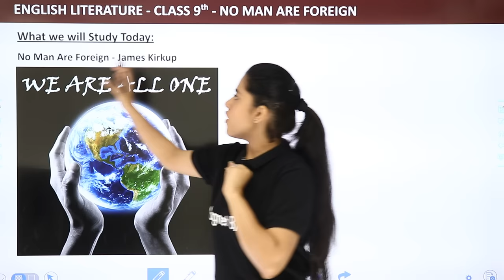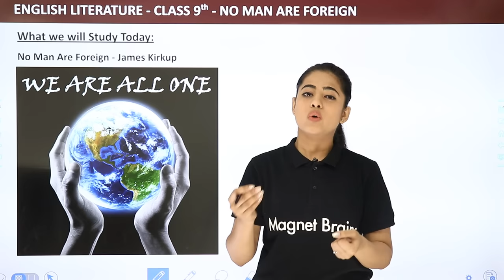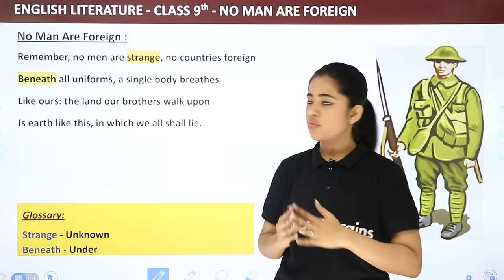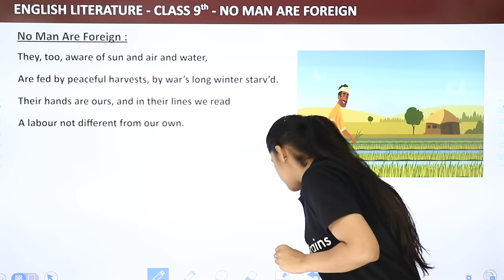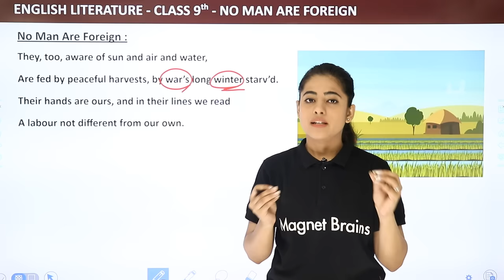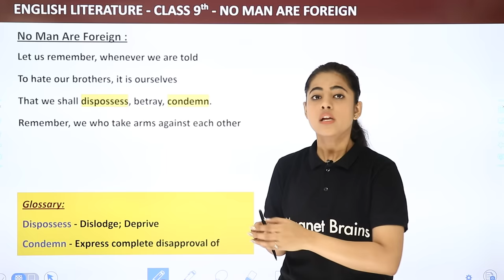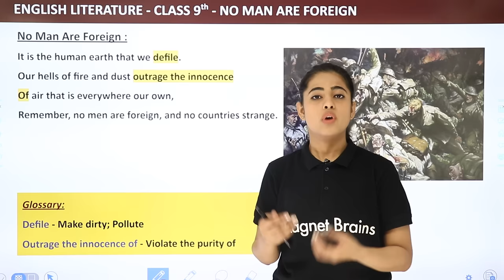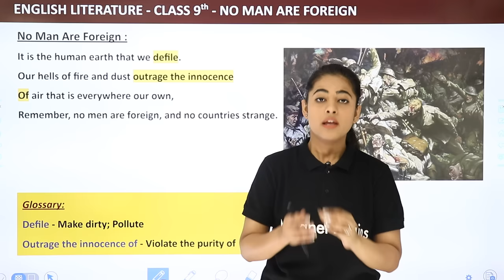Class 9 English Beehive Chapter 6 Poem Explanation | No Men Are Foreign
✔️ Class: 9th
✔️ Subject: English
✔️ Chapter: No Men Are Foreign
✔️ Topic Name: Poem Explanation